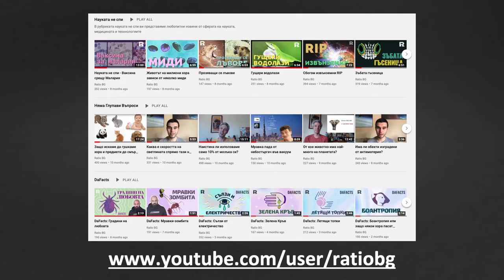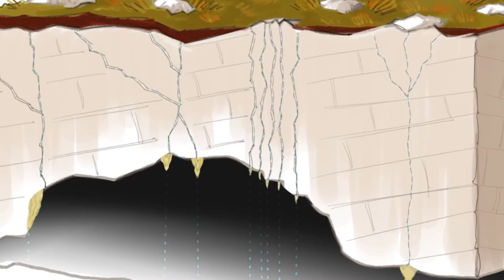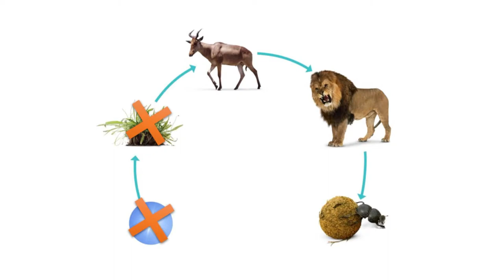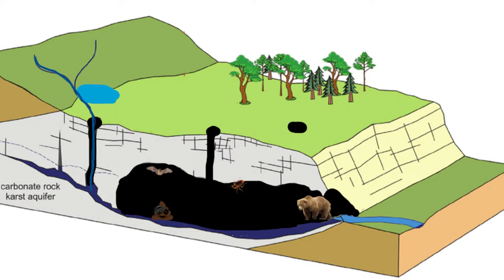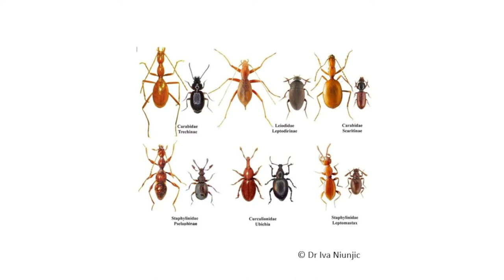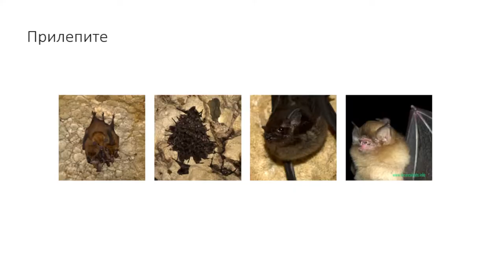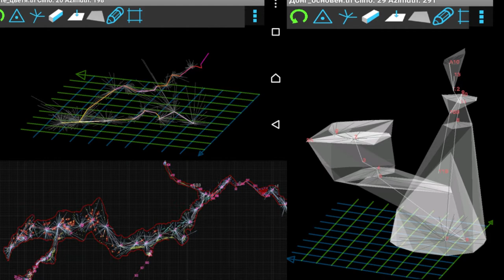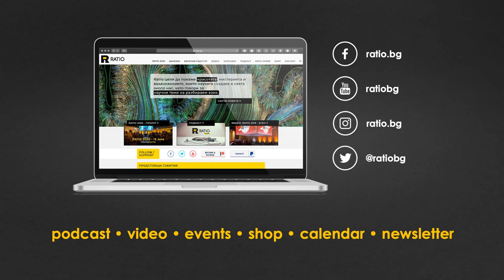Ratio представя: Пещери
Пещерите са нашият прозорец към подземния свят на мрака или пък към един друг непознат своеобразен паралелен свят. Размерите, структурата, условията в пещерите са толкова различни от всичко останало на сушата, че за тях е създаден цял нов раздел в науката, наречен спелеология.

Древните ни прародители са ги използвали като убежище, храмове, обществени зали, картинни галерии… Днес пещерите, с тяхната непроменлива целогодишно температура, влажност и тъмнина, осигуряват безопасен дом на редица живи организми, които не биха могли да съществуват никъде другаде.

Каним ви да се срещнете с група авантюристи, които можем спокойно да наречем „пещерняци“. Те не се страхуват да отворят тези подземни прозорци и да ни разкрият красотата и тайните, скрити под земята. Ако и вас не ви е страх от тъмното и пещерите ви привличат, ако имате много пещерни въпроси, на които търсите отговор, присъединете се към нас и гледайте това видео!

Ето и част от въпросите, чиито отговори ще търсим из мрачните галерии:
— С какво се занимават спелеолозите?
— Красота под земята – какви пещерни образувания има там, как са се образували и как изглеждат?
— Какви живи същества наричат пещерите свой дом? Как е изградена хранителната верига в пещерите?
— Пещерни експедиции – защо и как се организират?
— Какво трябва да знаем преди да посетим пещера?

0:00 - Начало
3:13 - Камен Бонев
18:07 - Станимира Делева
41:47 - Цветан Паров
54:56 - Дискусия с всички участници